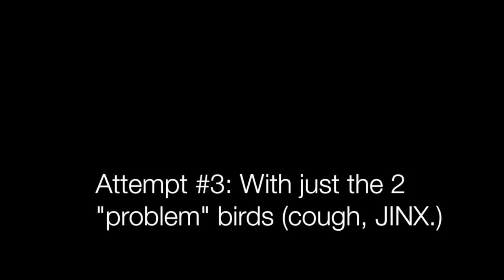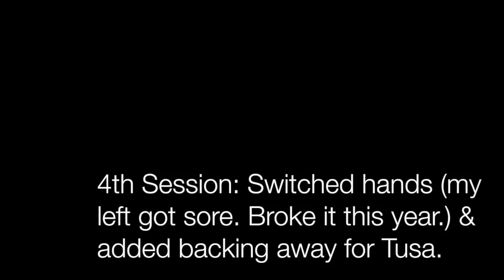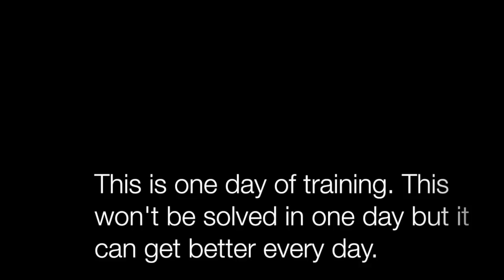When Macaws ATTACK! Training Them NOT To | Tusa vs Jinx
Explaining how the dynamic between my 3 macaws has changed over the years (they're all 9 years old now) and how I can go about fixing it. This is how I work in "real life" - I adjust what I think is going to work to what is actually working. And I just keep adjusting until we find our happy spot where we can stay and make progress.

I hope this helps you in your own training. I started my birds much closer than I would have normally if I wasn't trying to show/video it. I get a lot more distracted video-taping (and mom-ing at the same time to a semi-sick kiddo.) so try to be very "present" when training.

JAMIELEIGH
217 CEDAR STREET #401

💚The Morgan Series (the story of a handicapped 7 year old macaw who learned to fly)
💚Storm The Interrupting Parrot (a 45 year old obese blue fronted amazon who learned to free fly in 45 days!)
💚Parrot Training Workshops + Masterclasses (see bird owners from all over learn how to communicate with their parrots for the first time!)

👩 ABOUT ME 👩
I married a magician who is also a bird trainer and now we travel the world together doing what we love with who we love, and spreading what we love. We do everything from fundraising magic shows for any good cause, parrot training workshops and masterclasses, consultations (in home and over video-chat and phone) - anything to spread the art of magic and the knowledge of clearly communicating better with the animals in our lives.